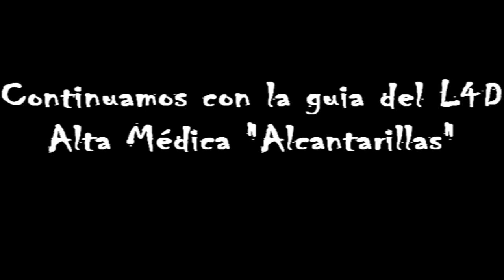Left 4 Dead 1 - Alta Médica [ Alcantarillas ] - Video Guia - Tercera Persona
Aqui la tercera parte en el escenario de la Alcantarillas, donde pasaremos altoque por lo PRO que soy xD